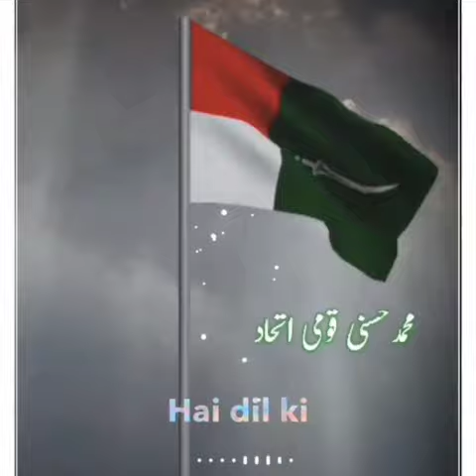Mohammed Hassani Qoumi Ithehad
Follow This link And Get New Updates